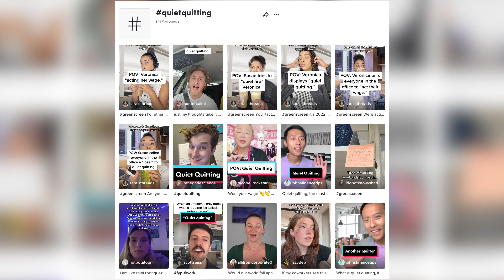‘Quiet dumping’ is the new ‘quiet quitting’ | Under the Covers with Danica Daniel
The workplace trend QuietQuitting is when you do the bare minimum at your job instead of going above and beyond. In the dating world, experts are calling it “quiet dumping,” and they say it’s the slow killer in relationships and a tell-tale sign that the end is near.

“Under the Covers” host Danica Daniel doesn’t totally agree. “If you’re married for 15, 20 years, things will never be the way that they were during the honeymoon phase,” she says. Instead, look out for this red flag — lack of communication. To fight the “quiet” killer, couples should “get loud.”

Follow Danica on Twitter @thedanicastar